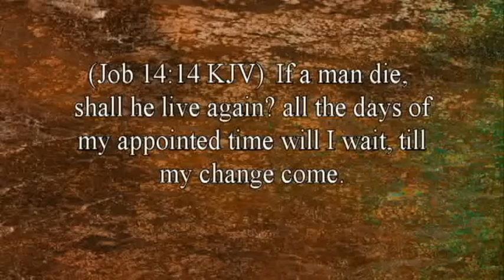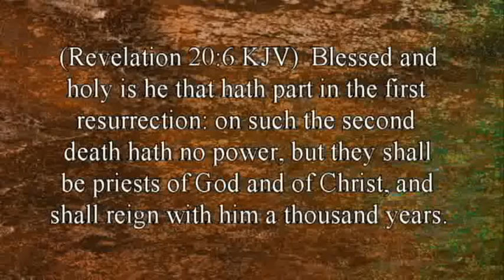Is That Really In The Bible? 6-Your God is too Small. By David Freeman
Only about 25%, of the world’s population, claims to be Christian. God right now is only calling a firstfruit, the rest will be called later. One of Jesus’ disciples asked him, “Lord are there few that be saved?”  This program will answer this question with amazing clarity.

Literature Offered:
If God So Loved The World, Why Are So Many People Going To Hell?